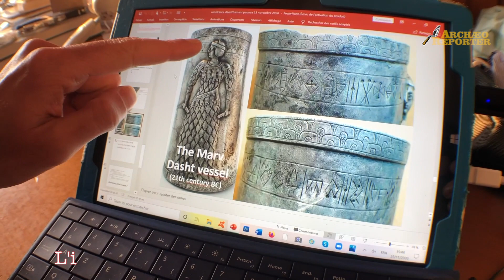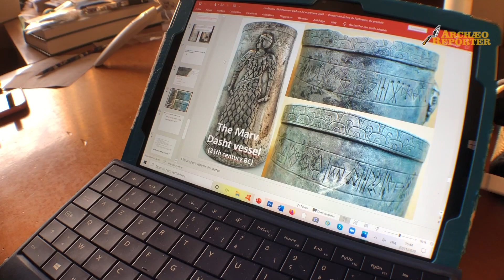Decifrato l'Elamita Lineare, istruzioni per l'uso"per l'antica scrittura. Deciphering Linear Elamite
François Desset ha decifrato l'Elamita Lineare, una delle antiche scritture (tra i 4 .000 e i 5.000 anni fa, nell'Iran Meridionale) che ancora resistevano ad essere scardinate. Qui, in anteprima,  il ricercatore, visiting professor dell'Università di Padova, ci mostra una delle 40 iscrizioni da lui tradotte, ancora in attesa di pubblicazione nel 2021. Diciamo "istruzioni per l'uso", ma ovviamente la materia è pane per pochi specialisti al mondo.
La scoperta di Desset, che è ricercatore all'università di Teheran e membro del CNRS team Archéorient, apre importanti prospettive per lo studio dell'antica Asia centrale e i rapporti con il Vicino Oriente, molto oltre le civiltà Mesopotamiche. Approfondimenti su
di Angelo Cimarosti